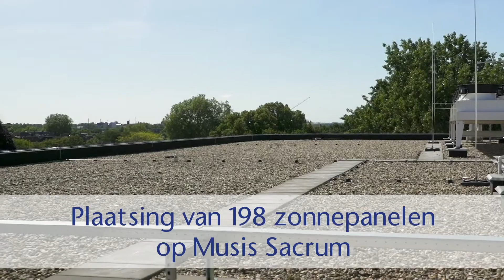Timelapse - Gemeente Arnhem | Zonnepanelen Musis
In opdracht van Gemeente Arnhem produceren wij regelmatig timelapse videoregistraties. De gemeente houdt zich op dit moment bezig met het plaatsen van zonnepanelen op daken van gemeentelijke gebouwen in de stad.